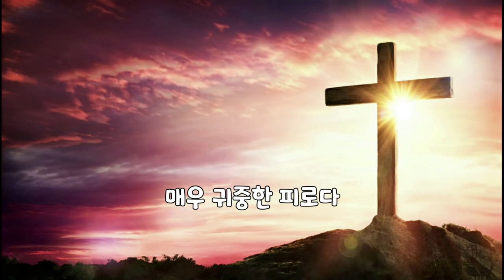[1곡1시간 연속 찬양듣기] "죄악된 세상에" 찬양 함께 들어요~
[ 죄악된 세상에 ] 찬양가사

죄악된 세상에 오신 예수
세상 구하시려 오신 예수

비추소서 주의 빛 밤이 없으리
임하소서 주 영광 어둠 걷히리

주의 보혈로 모든 짐 벗네
주의 보혈로 자유함 얻네

주의 보혈로 두려움 없네
주의 보혈로 승리하리라

주의 보혈 능력있도다
그의 피 믿으오

주의 보혈 그 어린양에
매우 귀중한 피로다

- 수상한 거리 | 죄악된 세상에  (feat. 레베카 황) -

ㅡ
ㅡ